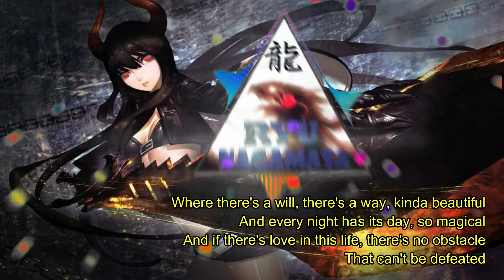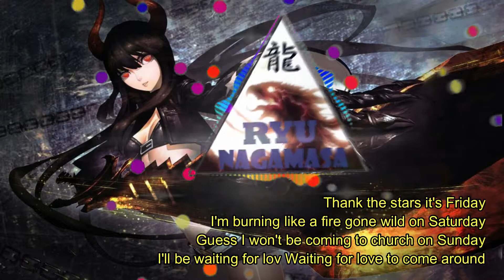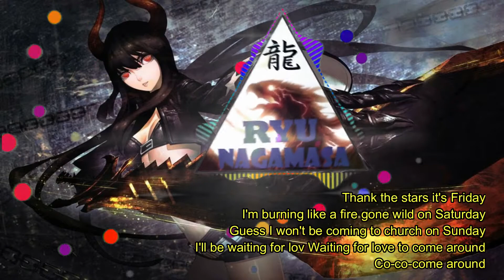Waiting for Love - Avicii [Lyrics]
Listen your favorite music in this channel, Thank You!